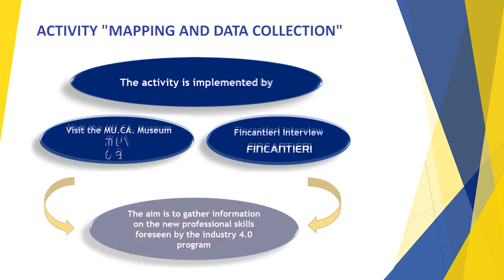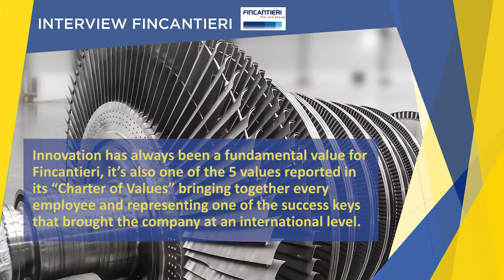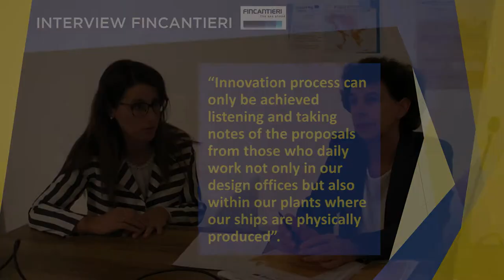Future 4.0 project - Study Visit To Shipbuilding Museum Of Monfalcone (GO) - Mu.Ca., Italy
The FUTURE 4.0 project has a specific focus on "Blue Economy" with the regards to the shipyard and nautical logistic supply chain. The aim of the study visit to Shipbuilding Museum Of Monfalcone (Italy) - Mu.Ca. should be framed in order to gather information on the new professional skills foreseen by the Industry 4.0 program.

The partners who participated in the study visit and interview were Veneto Region (lead project partner), Confindustria Veneto SIAV partner and Polytechnic of Bari partner.

This visit was able thanks to the Fincantieri S.p.A, the largest Italian company operating in the naval and logistic sectors, representing the Italian excellence.